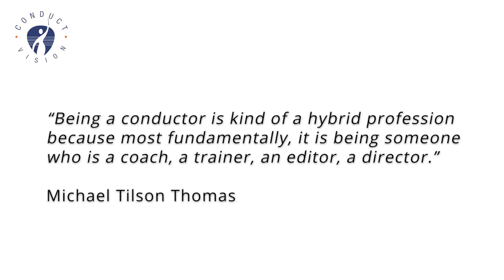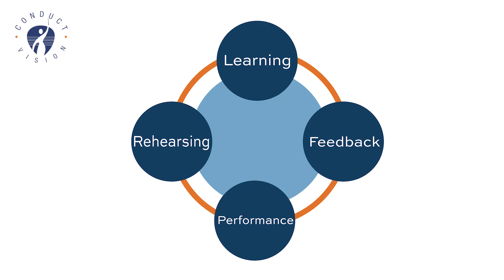How to Orchestrate Your Leadership I Bibi Pelic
Have you ever felt amazed and inspired by people who lead others to great achievements and success? Have you ever wondered, whether YOU can be the leader with the power, energy and skills to take your team and organisation forward? What skills and competencies do you need to be a successful leader of the 21st century?

Bibi Pelic, founder of ConductVision and author of Music & Leadership talks about the future of leadership by traveling to other industries and exploring it through the lens of the music conductor.

This keynote speech was first video streamed at the ABSL Czech Republic Digital Conference in November 2020.